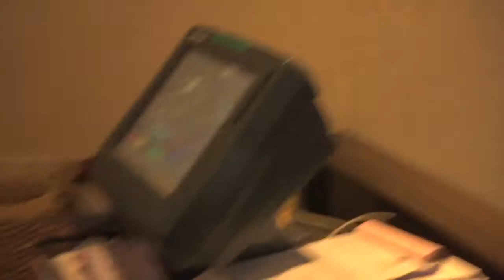เอิญเอิญร้องเพลงที่ฮอลิเดย์อินน์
ครูกาน จาก Music Way Studio ที่เอิญเอิญไปเรียนร้องเพลงด้วย  พาเอิญเอิญไปออกงานเป็นครั้งแรก เป็นการนำสิ่งที่เรียน มาใช้ในการปฏิบัติจริงได้อย่างดีเลย..  (คุณครูรับงานร้องเพลงตามที่ต่างๆเป็นประจำอยู่แล้ว)

เสียงของเอิญเอิญไม่ได้ "อลังงงง. " หรือโดดเด่นจนคนฟังต้องตะลึง แต่เป็นเสียงที่ฟังได้เรื่อยๆ เพราะๆ ใสๆ และที่สำคัญ สิ่งที่ได้ทำในวันนี้ จะเป็นประสบการณ์ที่ดีอีกหนึ่งเรื่อง ที่จะเอาไปเลือกใช้ในอนาคตได้แน่นอน...